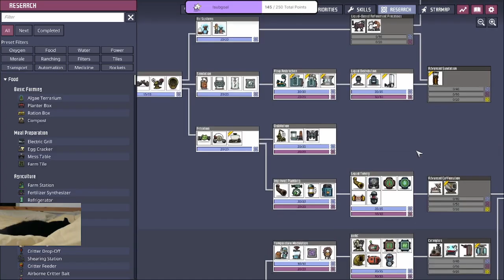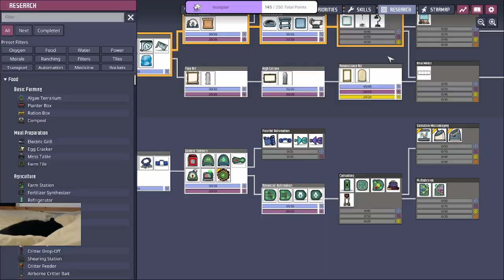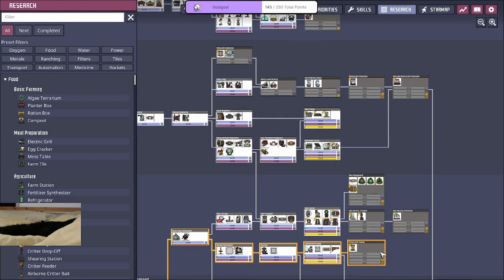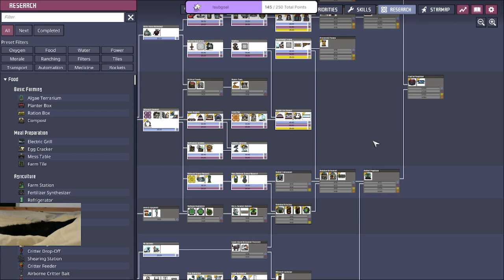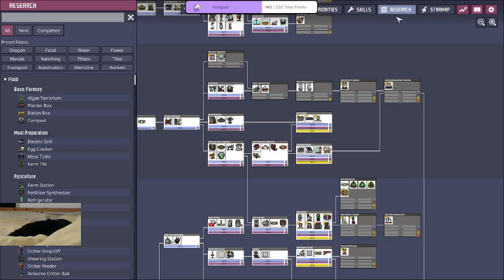Short Surface Breach - Flipped Mamba VOD Part 21 - Oxygen Not Included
Twitch Live Stream VOD of "Flipped Mamba" - Spaced Out Flipped Asteroid Start with Max Sliders (Max Difficulty)

First try at both the Flipped Asteroid & Max Sliders (Max Difficulty).
Looking to complete the 3 Main Printing Pod Objectives